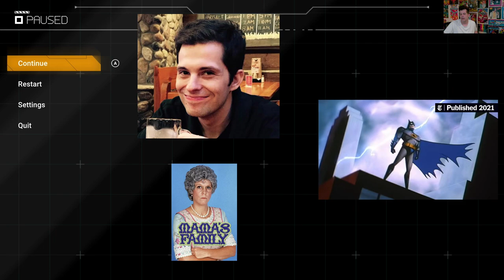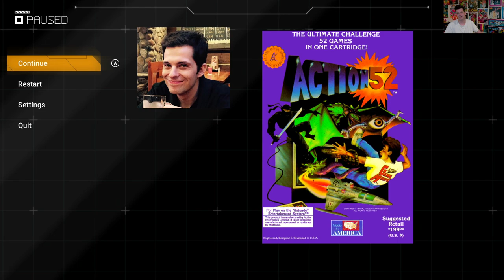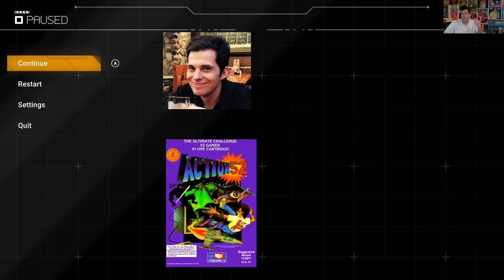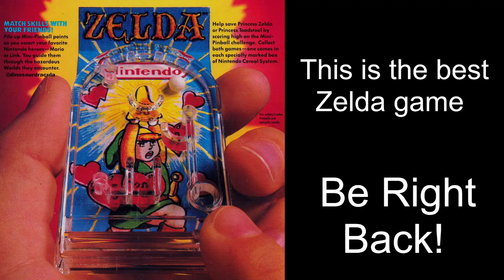Yars: Recharged (Nintendo Switch) Mike Matei Live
My first time playing Yars: Recharged. It's pretty awesome. I recommend it for sure